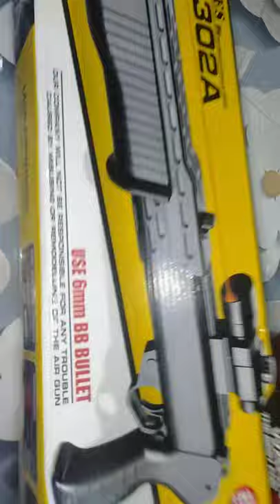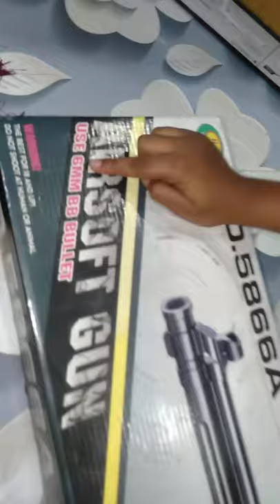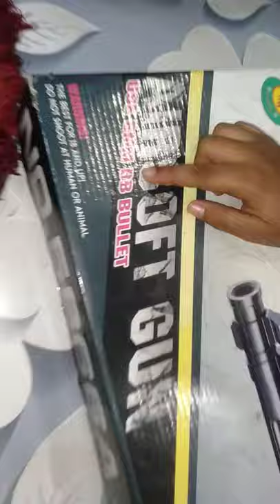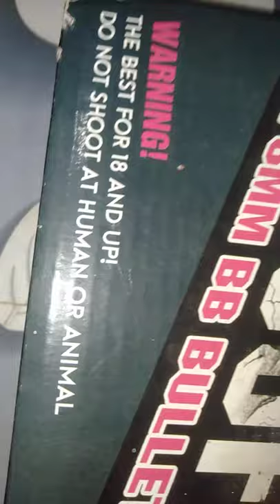toy guns m4-1 , nsm . 302A and airsoft toy gun